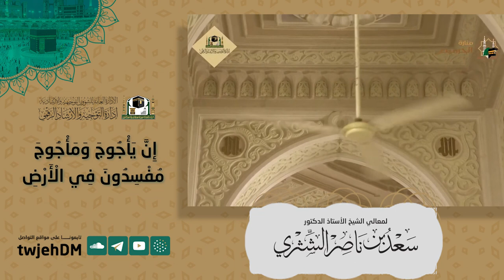326 | ( إن يأجوج ومأجوج مفسدون في الأرض ) ـ لمعالي الشيخ أ.د سعد الشثري